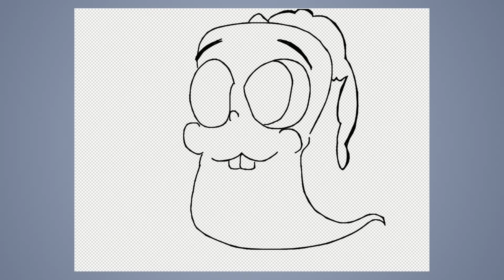Speed Draw #413: Cute carrot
JAB-2022